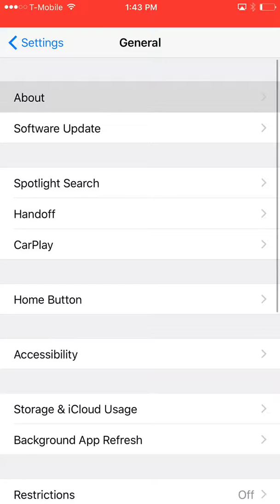How to get vidyo for iOS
Mios.haimawan.com